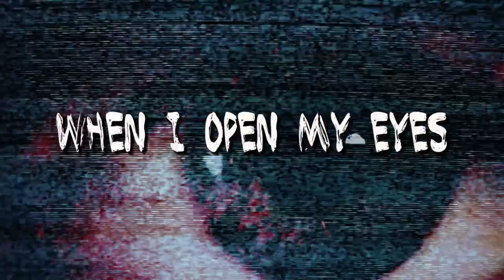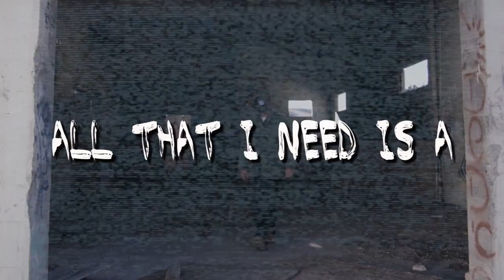Eastern Wing- BAT (Official Lyric Video) Originally Recorded in 2000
Originally Recorded in 2000. By Eastern Wing. Eastern Wing was a project by Jeff Bonomo & Brian Powell that can be summed up as an experimental Country-Metal-Funk-Rock project...  Or maybe a Mallcore-Folk-Rock project. Or maybe even a Polka-Jazz-Piano-Death project with a bit of Hip-hop-Grindcore-Blues...